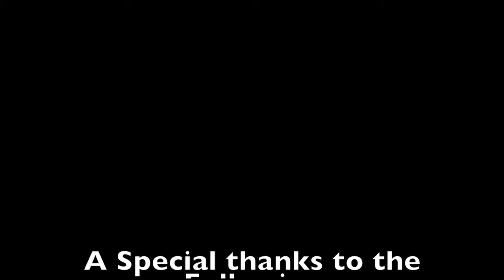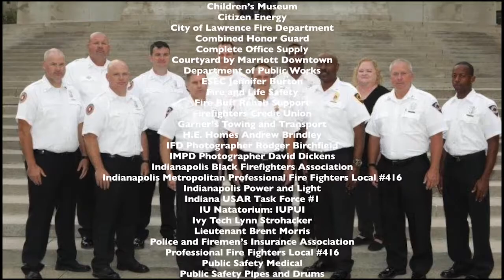IFD Recruit Class 84 Graduation Ceremony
Indianapolis Fire Department Recruit Class #84 Graduation Ceremony